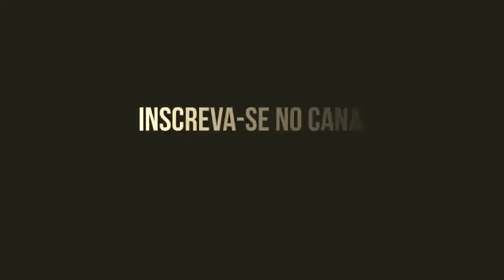7 Restaurantes Exóticos Que Você Deve Visitar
Top 7 restaurantes mais estranhos e incríveis que você deve visitar.